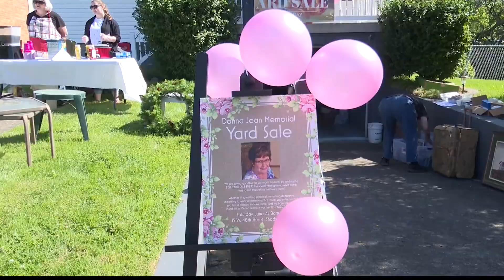Yard sale in memory of Shadyside woman